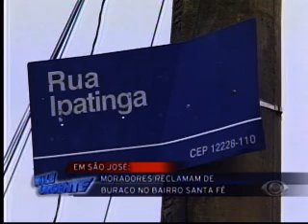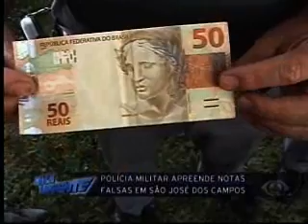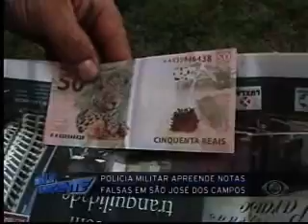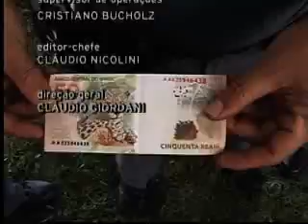Vale Urgente - 16/01/2012- Parte 03